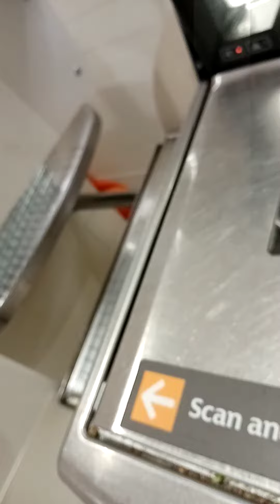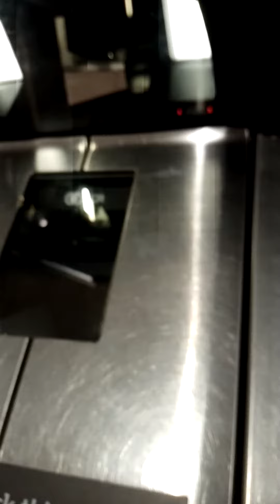Recordding buying Cookie.